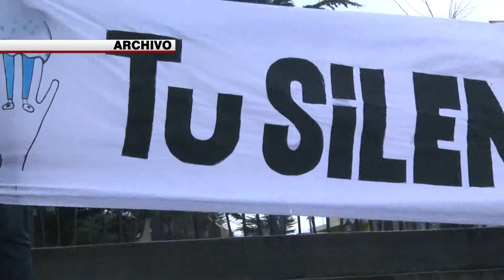Aumento de explotación sexual de niños - ITV Noticias